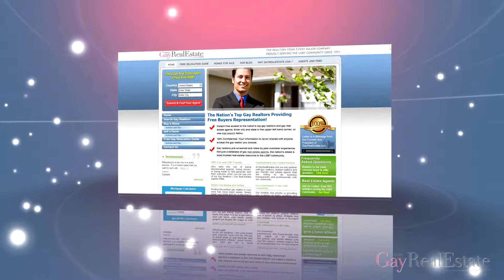Phoenix Gay Real Estate Agent | Gay Realtor Phoenix | Arizona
Instant Free Access to Phoenix's Top Gay Realtors, Lesbian Realtors and Gay Friendly Realtors ~ Read Bio's and Choose your Perefct Agent! No Cost or Obligation ~ 100% Confidential.